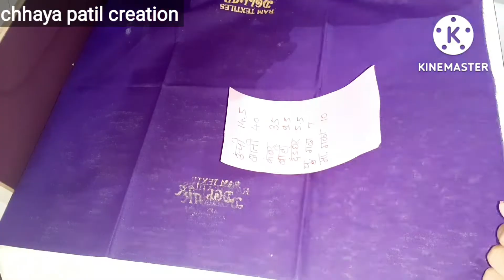थ्री पीस प्रिन्सेस कट ब्लाऊज डायरेक्ट कापडावर कटींग कमीत कमी वेळेत ब्लाऊज तयार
Your inquiry
What is a princess cut blouse?
is princess cut blouse good?
What are the different blouse cuts?
Princess cut design
princess cut
Normal blouse cutting
New Blouse cutting
princess blouse cutting